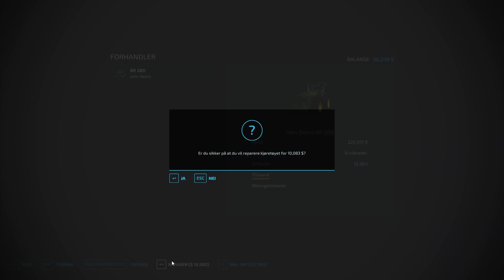GJØR EN STOR JOBB FOR GEVINST! | Farming Simulator 22 #24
Etter å ha kjøpt et helt bakeri begynner det å svi litt i lommeboken så det er tid for å gjøre en stor jobb og tjene godt med peng.

Redigering: Addexio